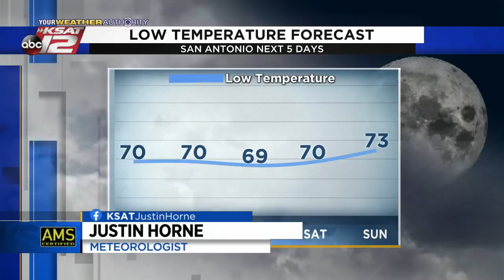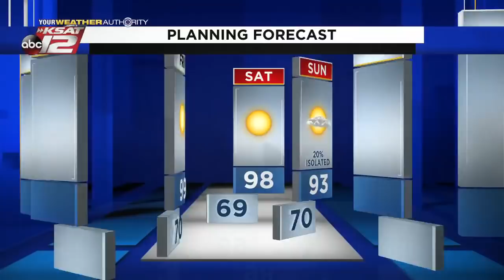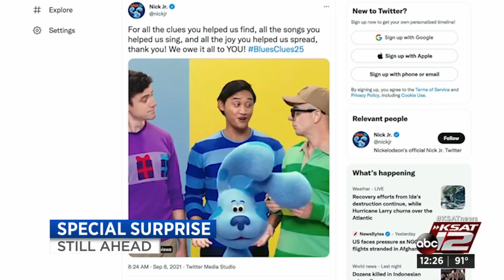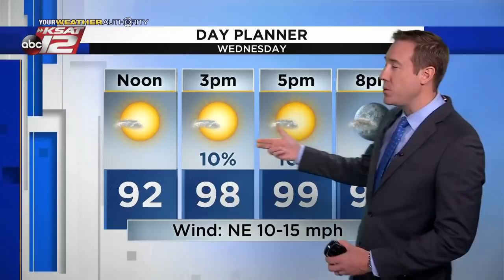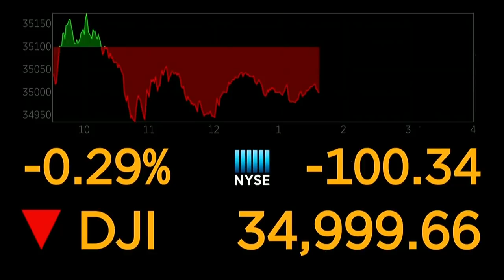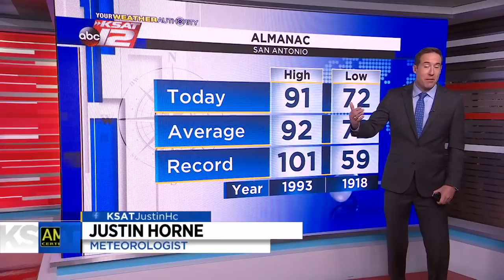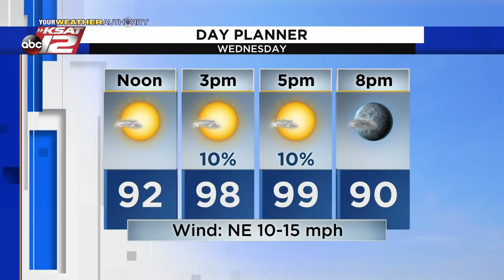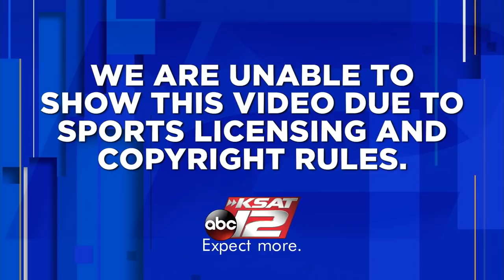KSAT 12 News at Noon : Sep 08, 2021